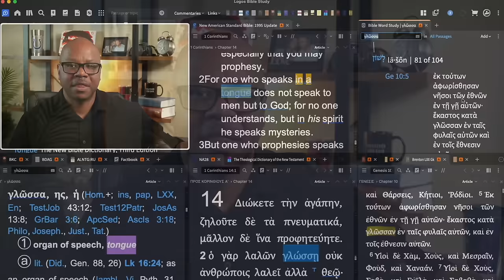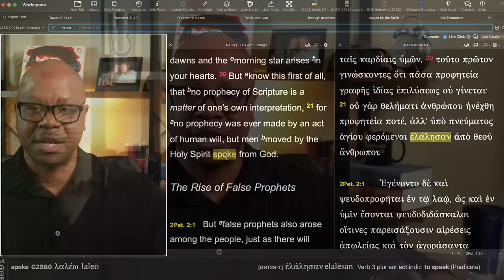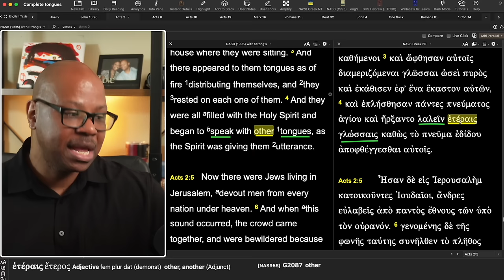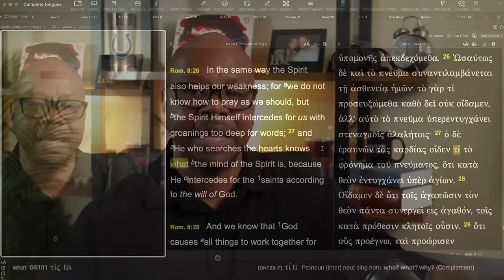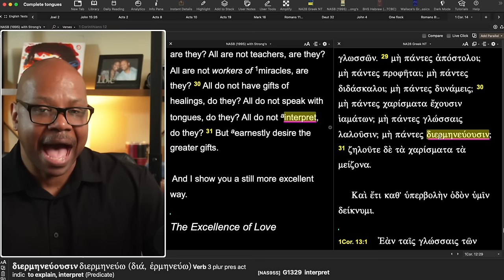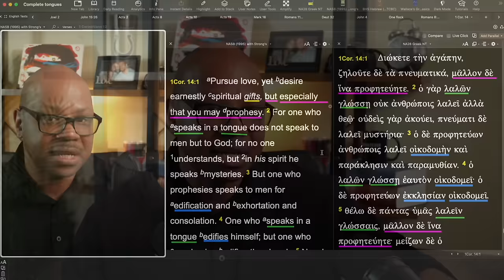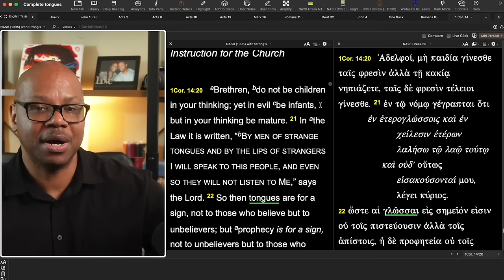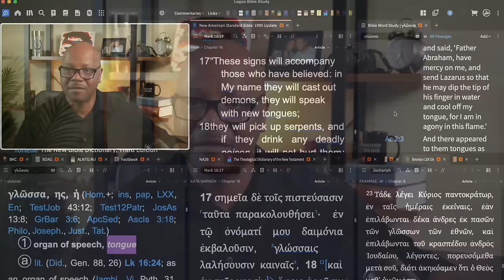Biblical Truth About Tongues?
The Biblical purpose for Tongues?